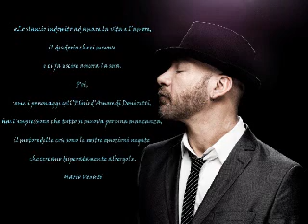Mario Venuti - Non sarò io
Non sarò io a indossare il vestito migliore
ad avere la faccia più adatta per ogni occasione
non sto correndo
lascio ad altri l'onore di prendersi il primo posto
non sarò io a dettare le leggi del cuore
a piegarmi all'imperativo di qualche morale
sono io che cambio
come cambia il modo di amare nel corso del tempo
bella la notte perchè i desideri si vedono meglio
bella la musica l'unica droga che mi tiene sveglio
bella la vita che un fiume che andandosene resta
poi non c'è proprio che cos'altro dirvi di me
non sarò io a cercare la gente più giusta
ad avere il sorriso più adatto per ogni conquista
non me ne intendo
lascio ad altri il brivido di chi s'inchina al potere
non sarò io a cercare sempre l'applauso facile
ad illudervi
a deludervi
non sarò io.